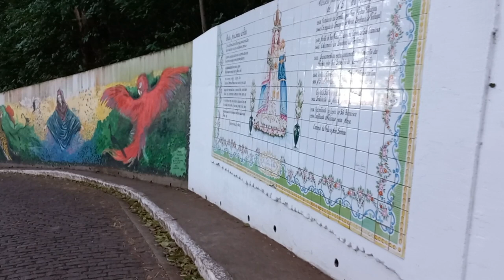QUERO TE LOUVAR - ADOREMOS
Adoremos  - Quero Te louvar